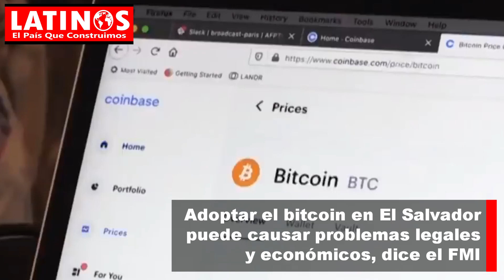El Salvador adopta el bitcoin como moneda legal